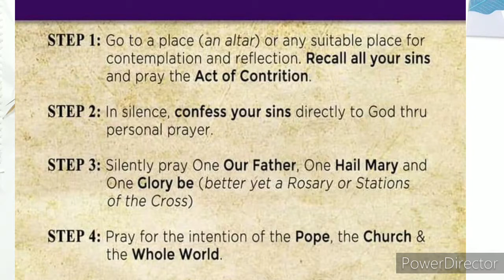Confessions to God Directly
Sacrament of Penance